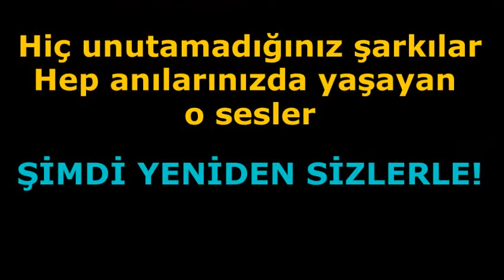Şükran Ay - Bir Fincan Kahve (1970)